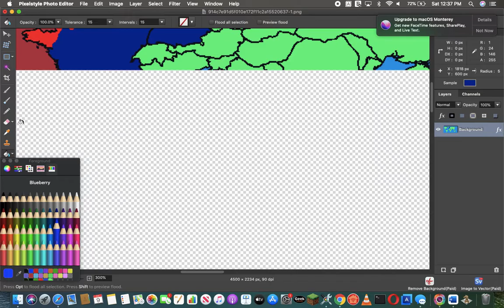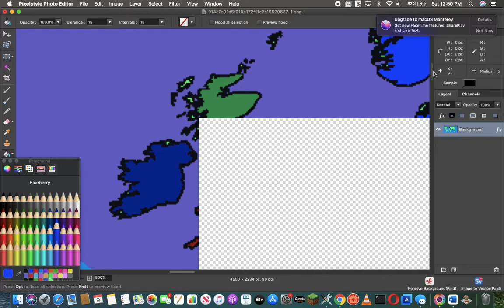What if Britain Invaded Ireland!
This is a scenario in which Britain invades irelands.This is not made to offend. Capybara's approve.